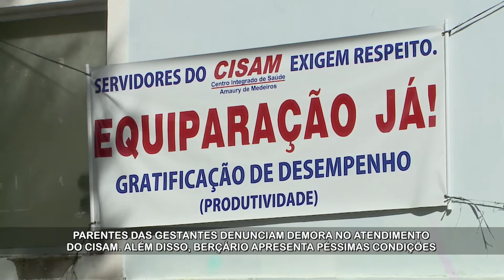Parentes de gestantes denunciam maternidade